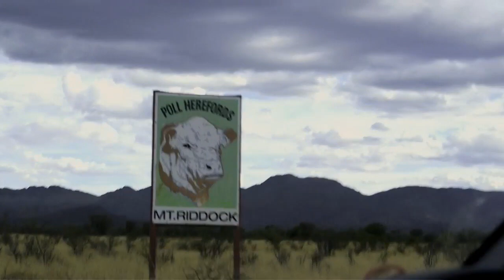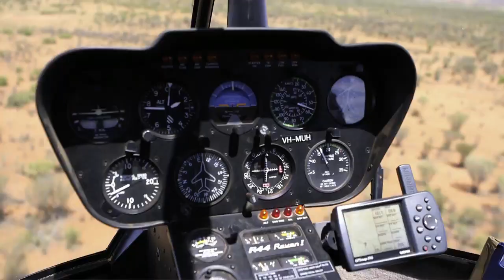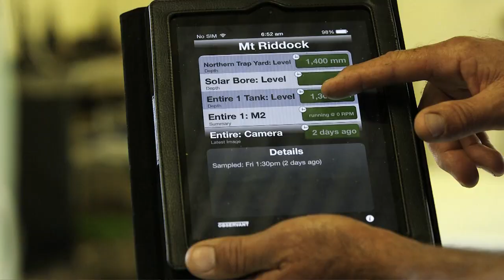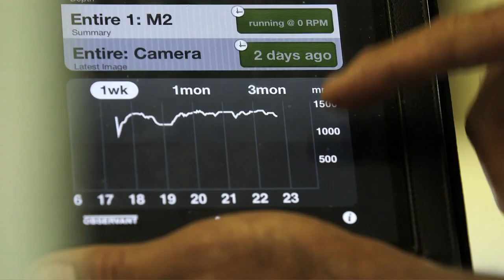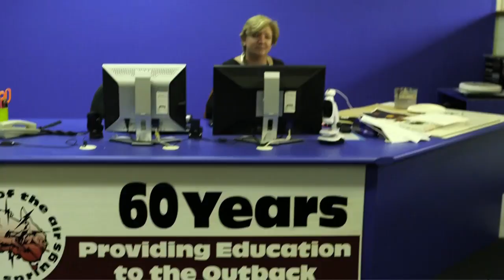Target 100 explores innovations in sustainable farming @ TEDxSydney 2014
Target 100, in conjunction with TEDxSydney, invited two people to a remote cattle station in the Northern Territory. Watch their journey as they discover the innovation & technology behind cattle farming in Australia. Here they chat with Pip Courtney from ABC's Landline about what they discovered on the land, at TEDxSydney 2014.